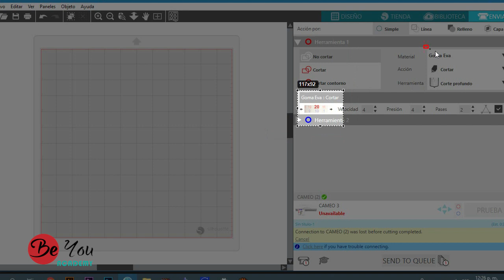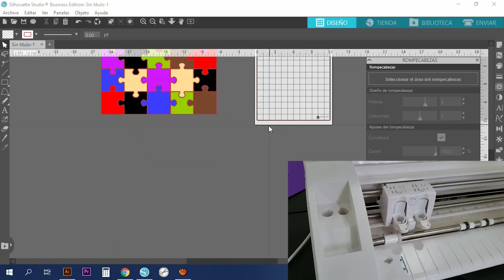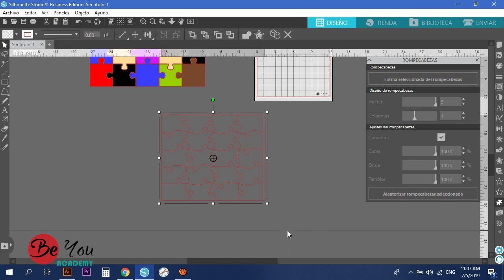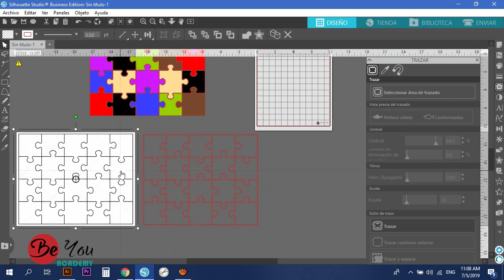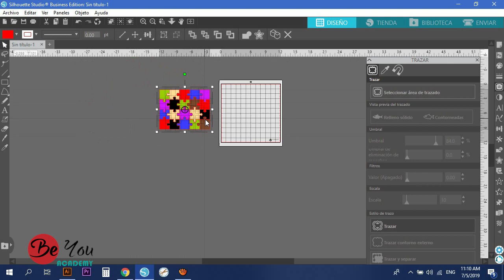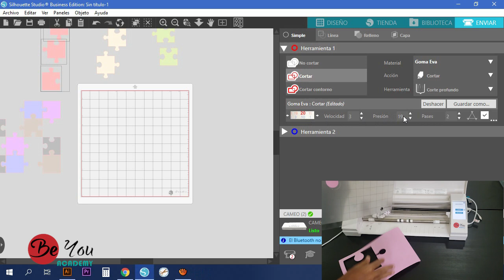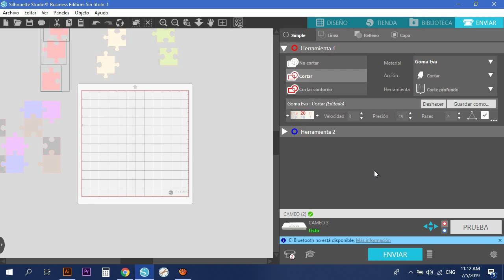Como usar la CUCHILLA DE CORTE PROFUNDO Cameo 3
En este video haremos un rompecabezas usando foami ( Goma eva ) y aprovecharemos para ver como funciona la cuchilla de corte profundo.

Trazar imágenes en silhouette studio.